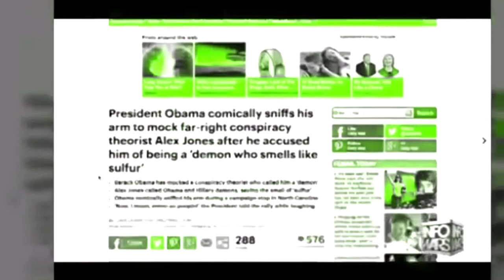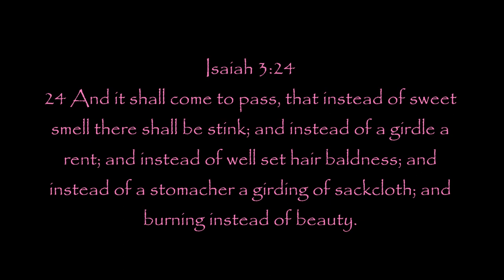Lord(s)of the flies=Obama & HRC?